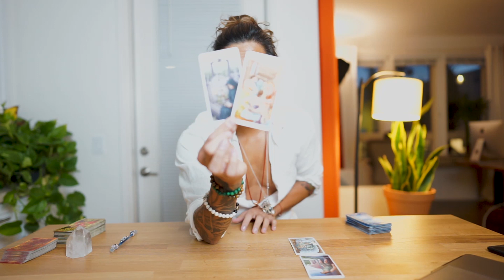ARIES SOULMATE "DETERMINED I HAVE NO TIME FOR THIS" JAN 15-21 WEEKLY TAROT READING